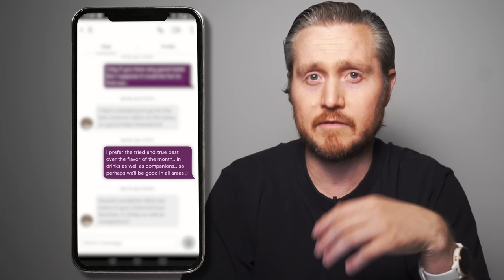The EASY Way to Text Girls on Tinder, Hinge or Bumble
If you liked the content in this video, you should check out my complete online dating system

📑Outline
00:00 - Intro
00:43 - This strategy has worked for 22 years
02:24 - My planned final message
04:04 - The 3 things you need to close online
08:25 - Messaging her first…
09:35 - Standards.
11:36 - Finding out, not sure
13:30 - Comfort seeking
14:32 - “Challenge accepted.”